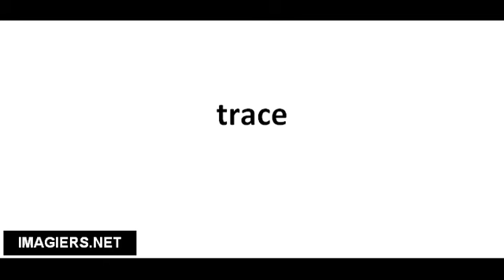Cómo pronunciar trace